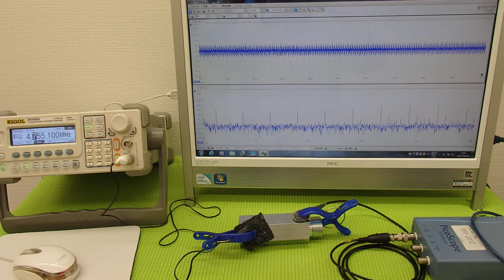オリジナル超音波伝搬実験 （超音波システム研究所 ultrasonic-labo）